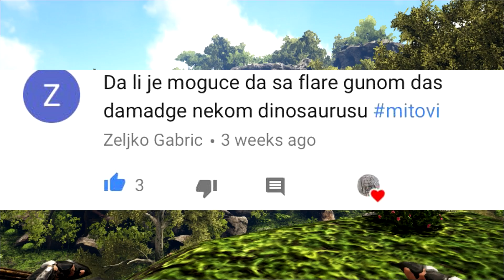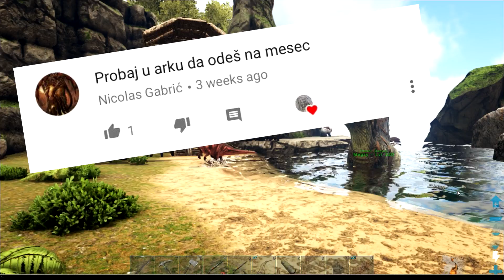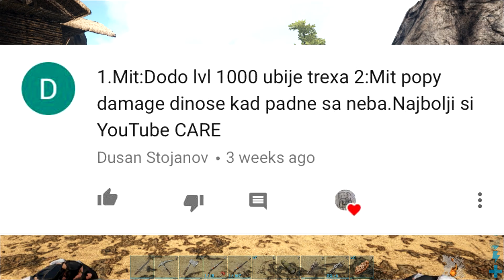ֆ Testiranje ARK Survival Evolved MITOVA ֆ Epizoda 2 ֆ DODO ( LVL 1000 ) VS ( T-REX LVL 1 )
I cao svima drugari moje ime je Banuto i danas smo igrali igricu ARK Survival Evolved i igrali smo novu mapu po imenom RAGNAROK i testirali smo MITOVE!
-UZIVAJTE!

GAME-
-NickName(In CS:GO and Minecraft): Banuto
-IP: /
-Texture Pack: NoMCGameplay!

-Skype: Private!

MY STUFF-
Za sada nista! :O

Thumbnail: Banuto
Banner: AdoGFX
Avatar: Banuto

Jos jednom hvala vam sto ste gledali ovaj klip!!!
-Hvala vam za motivaciju, pozdrav!